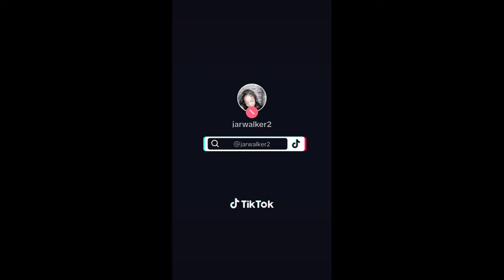Convertible Temu Mullet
Hay My dolls Just dropping 8n to share this mullet with you. The additoon makes it convertible